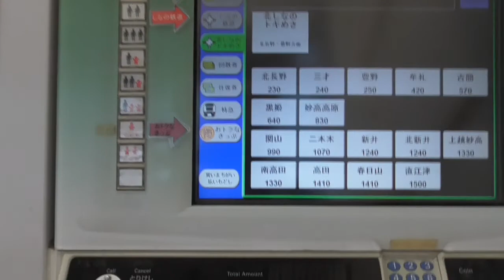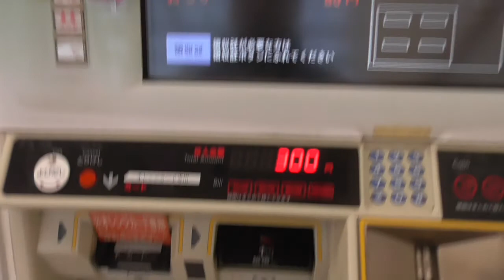しなの鉄道 長野駅 乗車券購入 長野→豊野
しなの鉄道の長野駅→豊野駅まで買いました。